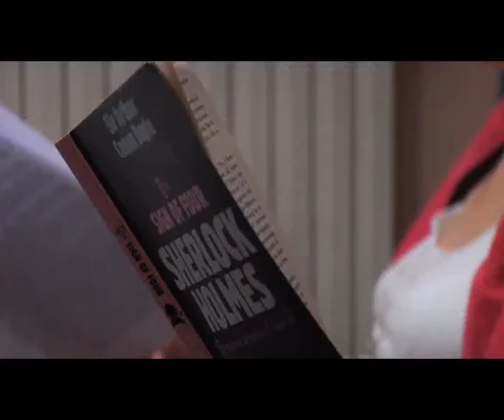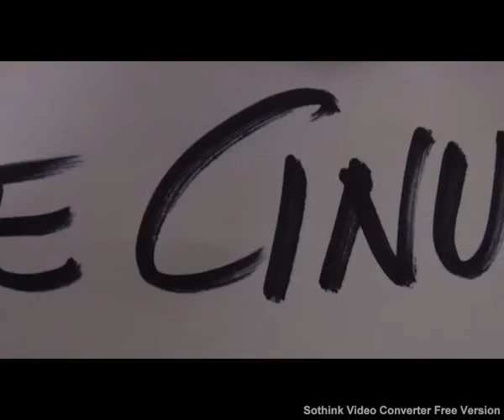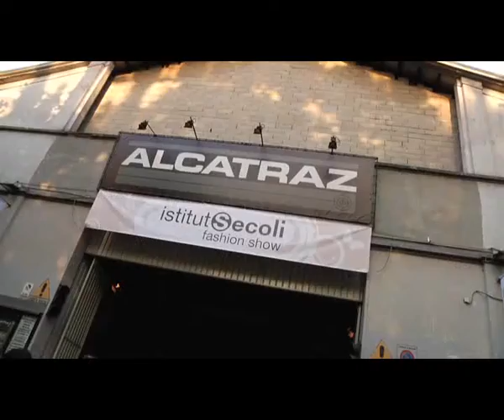Backstage 2009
Tribù Secoli - La comunità emozionale in cui condividere passioni, valori e interessi

Svincolata dal "tutto", la tribù Secoli traccia i propri confini intorno ad un frammento ad alto contenuto emotivo che quest'anno non assume una forma ma il candore di un colore: il bianco.
Il colore dell'assoluto, della purezza e della trasparenza interpreta delicati tessuti di chiffon e seta su abiti che si muovono delicatamente sulla passerella. Bianco come unione e forza, la forza di tutti i cuori e tutte le menti che inventano, creano, realizzano una passione unica.